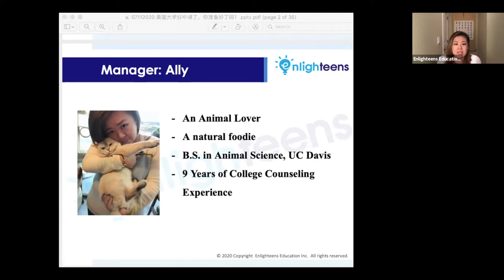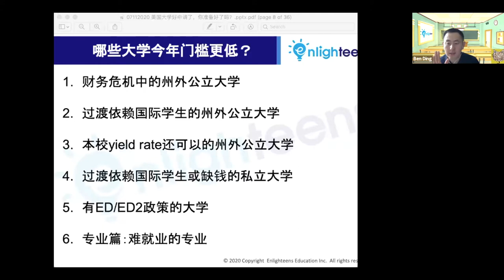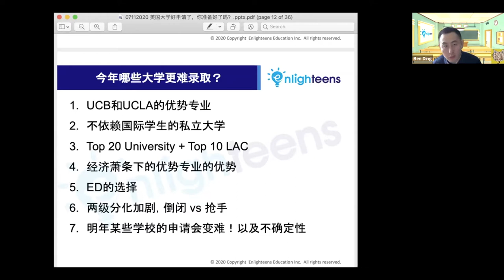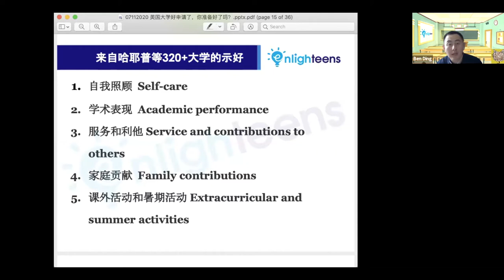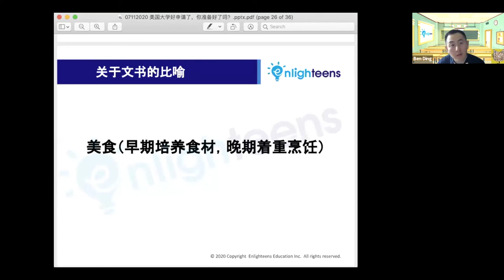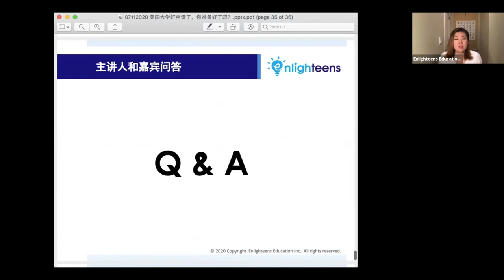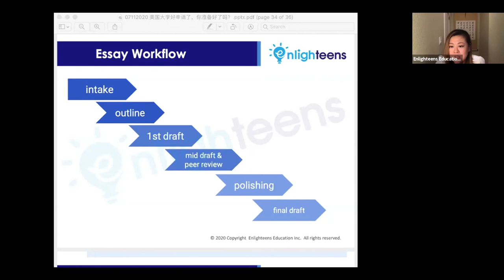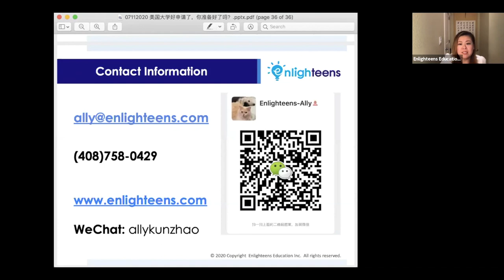美国大学申请｜今年大学好申了？你真的准备好了吗？